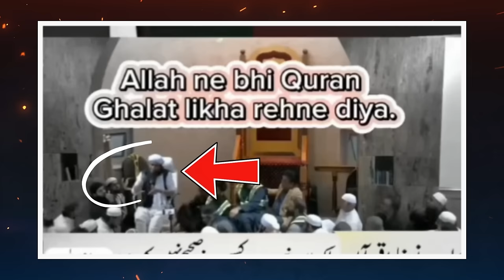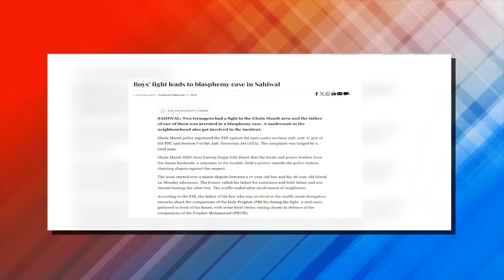24 crore Pakistanis go crazy after hearing the truth of Maulana Tariq Masood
24 crore Pakistanis go crazy after hearing the truth of Maulana Tariq Masood | mufti tariq masood ki gustakhi

pakistani reaction on indian comedy,reaction video on india,pakistani reaction on indian things,india and pakistan comparison latest,pakistani youtubers reaction,india vs pakistan funny video,india pakistan,pak reaction,pakistan on india,indian media latest